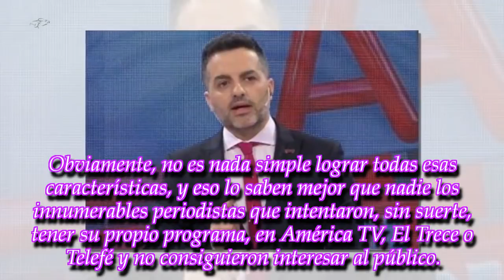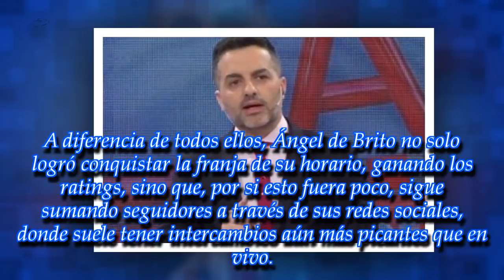"Lo único oculto es tu cerebro...": ¡Ángel de Brito tuvo un cruce muy fuerte y no se calló nada!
ROYAL NEWS
El conductor suele ser muy polémico pero con toda seguridad en ningún momento pensó en que viviría algo así
► With the